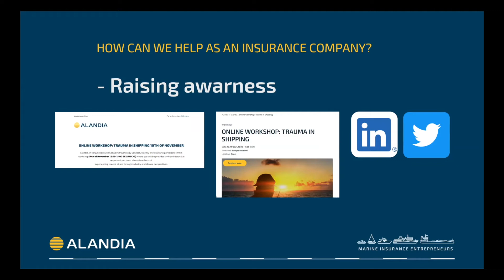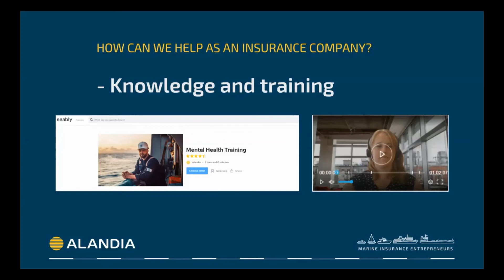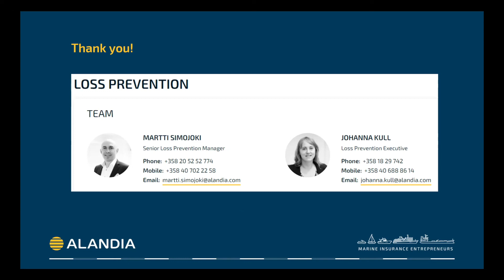Insurance perspective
Insurance perspective – Johanna Kull, Loss Prevention Executive at Alandia